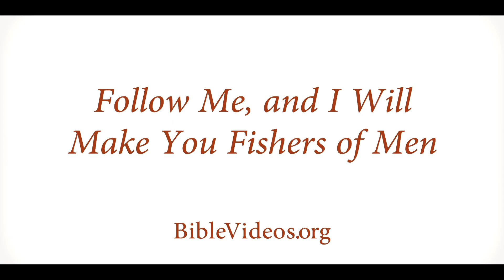October 2020 General Conference: Sunday Morning Session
Sunday morning session
President M. Russell Ballard: ‘Watch Ye Therefore, and Pray Always’
Sister Lisa Harkness: ‘Peace, Be Still’
Elder Ulisses Soares: ‘Seek Christ in Every Thought’
Elder Carlos A. Godoy: ‘I Believe in Angels’
Elder Neil L. Andersen: ‘We Talk of Christ’
President Russell M. Nelson: ‘Let God Prevail’